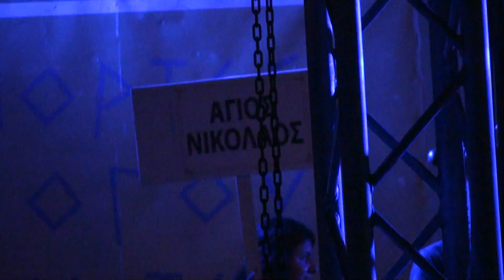Άγιος Νικόλαος Βόνιτσας: 54ο Διεθνές Φεστιβάλ Φολκλόρ Λευκάδας 21-8-2016 (HD)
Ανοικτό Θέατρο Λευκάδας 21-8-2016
54ο Διεθνές Φεστιβάλ Φολκλόρ της Λευκάδας/  International Folklore Festival of Lefkada :  (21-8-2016)
The International Folklore Festival of Lefkada began in 1962 and is one of the most famous and old folklore festival in Greece.